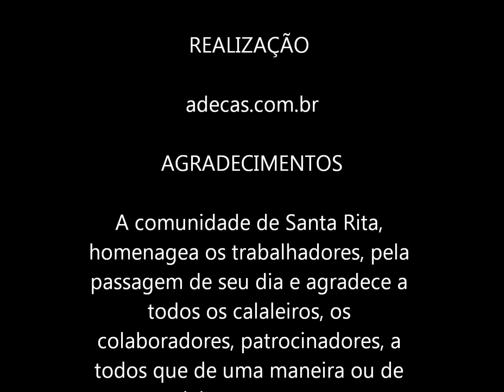Cavalgada do Trabalhador, realizada no dia 1º de Maio de 2011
No domingo 1º de Maio de 2011, no dia do trabalhador foi realizada a 3º edição da Cavalgada do Trabalhador, com participantes, dos moradores de Santa Rita D´Oeste, Alto Alegre e Terra Roxa, o Demazão, ex-morador de Santa Rita, participante assíduo da cavalgada, que agora mora em Tapejara, fez questão de estar presente. O evento foi prestigiado, ainda por moradores de Alto Santa Fé e Planalto.

A primeira calvalgada, foi realizada em 1º de Maio de 2009, por iniciativas dos trabalhadores das fazendas, Santa Isabel, Espigão, Pelélope e Rincão, impirada na festa do trabalhador que era realizada anos atraz, que por motivo incerto foi interrompida.

O movimento galhou força com o apoio da população, de Santa Rita, que realizou a segunda edição e o apoio continua crescendo, com a entrada de Alto Alegre e Terra Roxa, através da Força Rural.

A Cavalgada iniciou muito cedo, dependendo da origem dos cavaleiros. O pessoal de Terra Roxa, se agruparam com os calaleiros de Alto Alegre, que reforçou com a passada nas fazendas, que ao chegar em Santa Rita já era um grande grupo, que percorreu os arredores e o centro da cidade, para ao meio dia ser servido o almoço. A  festividades foi até o fim do dia, ao som musicais.